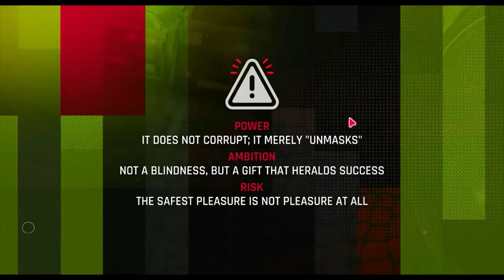Asphalt 9- Playing my first ever Drive syndicate.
It was a good experience to play this event except the part that in tems of p2win it is worse than Jesko...  sad..